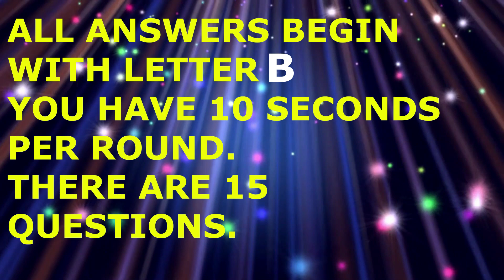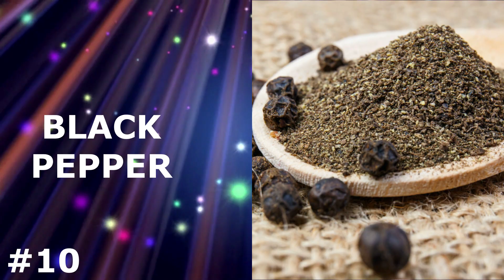🍯🍆🌮 GUESS The FOOD : Food Quiz B ! Can you name the Food ?food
Can You Name The FOOD ? A Food Quiz Series from A - Z ! A fun food quiz testing your culinary knowledge. You will have 10 seconds to recognize the food in the picture. Keep score and let me know your score in the comments . This quiz is suitable for young and old. The pictures cover a variety of food eg. fruit, vegetables, snacks, desserts, meat dishes, herbs , and a variety of other dishes. You may find some easy and others more difficult.